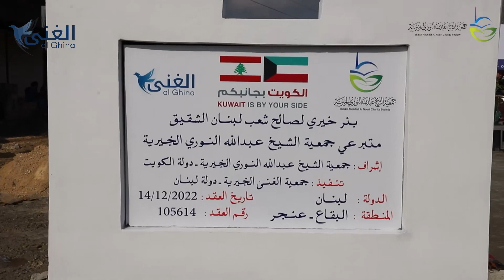حفر بئر في منطقة عنجر - البقاع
يتم نشر الحياة لمئات الأشخاص مع افتتاح كل بئر مياه. شكراً لجمعية الشيخ عبد الله النوري تم حفر بئر في منطقة عنجر - البقاع. لتكن هذه الآبار المليئة بالمعروف حياة للإنسانية وأملاً للمستقبل جمعية الشيخ عبد الله النوري الخيرية